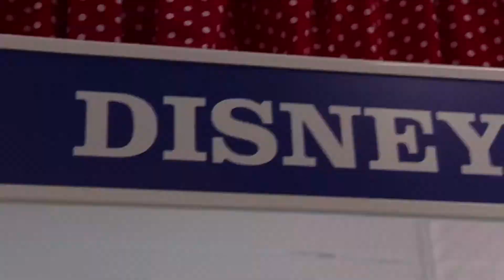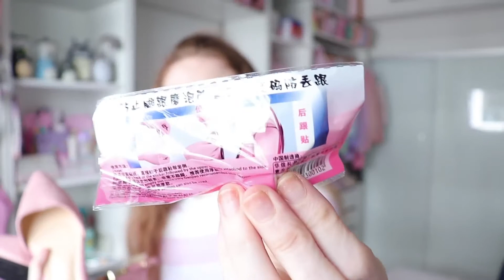$250 Wish App Shoe Haul and Modelling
Wish App Review // Wish Shoe Haul // A Very Glam Wish Shoe Haul // Wish High Heels // EXPECTATION VS REALITY SHOPPING HAUL

I'm so excited about this Wish Shoe Haul! I'm reviewing $250 worth of shoes from Wish! It might not be Mia Maples "Very Glam Wish Shoe Haul", but these shoes are still pretty cute! These shoes are almost all kawaii, pastel, aesthetic, pink and cute, and I think you'll be pretty surprised by what you see.